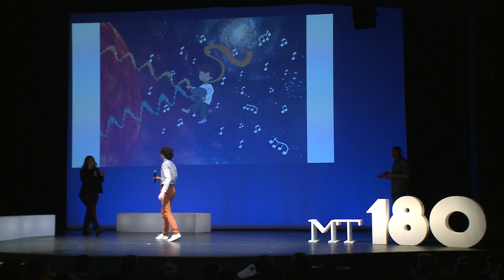Rémi Berard | Ma Thèse en 180 secondes 2019 - Toulouse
Finale de l'académie de Toulouse du concours Ma Thèse en 180 secondes - Lundi 25 mars au Théâtre Sorano, Toulouse.

Présentation de Rémi Berard | Université Toulouse III - Paul Sabatier

"Des petits atomes aux petites étoiles : danse avec les étoiles"

École doctorale : SDU2E
Laboratoires : IRAP - Institut de recherche en astrophysique et planétologie (CNES, CNRS, UT3 Paul Sabatier) et LAPLACE – Laboratoire Plasma et conversion d’énergie (CNRS, Toulouse INP, Université Toulouse III - Paul Sabatier)